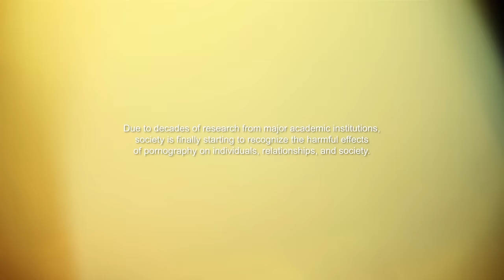I Survived Being Sold Into Child Porn & Sex Slavery || Jessa’s Story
As a 501(c)(3) nonprofit, we rely on Fighters like YOU to help us create resources and videos that educate countless individuals around the globe about the harms of pornography. Can you help us Fight For Love?

For most of her life, Jessa suffered sexual abuse at the hands of her own family members starting before she could remember. They were part of a ring who sexually abused her as a child, and after growing up in this environment where she was repeatedly exploited through child pornography, she was forced into sex trafficking in her adolescence and filmed by pornographers. Jessa was trafficked in different cities and countries and sold to sex buyers and traffickers, but that was only the beginning of her story.

Watch Jessa’s story, along with other true stories and expert interviews, in our three-part documentary series, “Brain, Heart, World.”

This video was made possible by Fighter Club. To help us create more content like this, consider joining Fighter Club